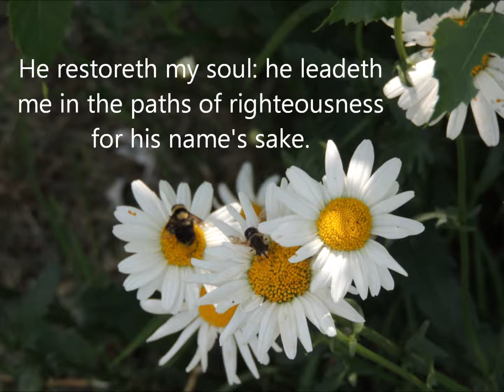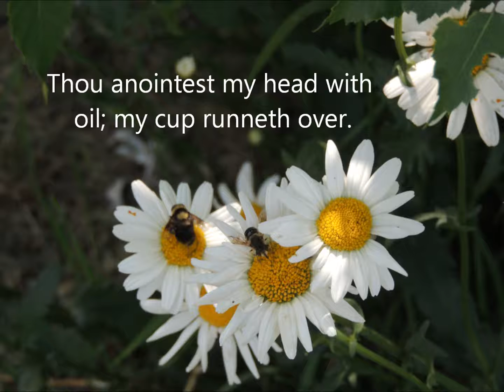Kaa Tipeyihciket Nii Kiskinohtahik: Johnny Miles Cree Hymns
Song is called I know The Lord Will Make A Way For Me.
Page 156 Cree English Hymns.
Word from Psalm 23 (KJV)